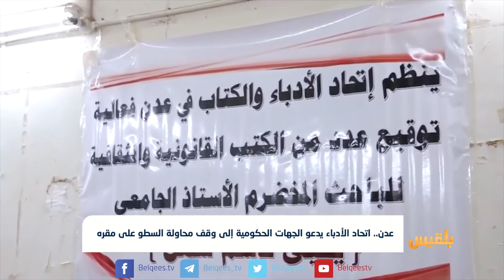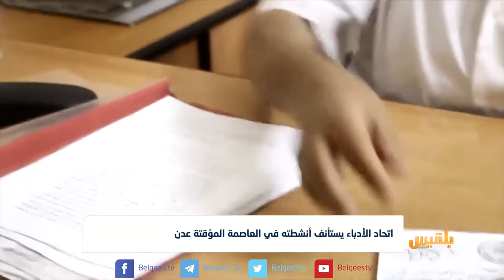عدن | اتحاد الأدباء يدعو الجهات الحكومية إلى وقف محاولة السطو على مقره | تقرير: آدم الحسامي